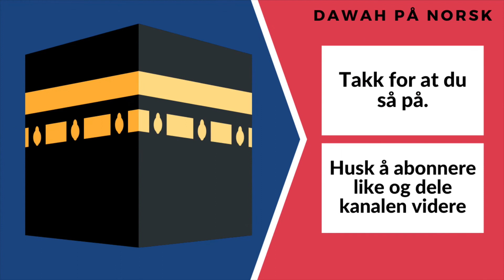Coronavirus - Covid-19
Følg oss gjerne på facebook

I denne videoen prater jeg litt om den vanskelige situasjonen vi er i i dag. Og om pest utbrudd i Sahaba sin tid.

Jeg går også innom Profeten Mohammed SAW som har fortalt om utbrudd av pest og hva man burde gjøre i slike situasjoner.

Jeg håper dere alle har det bra å holder dere friske In Shaa Allah, så må vi be for alle våre brødre og søstre, å spesielt de som er ekstra utsatt å som er blitt smittet.

Måtte Allah gjøre det lettere for dere🙏🏼
Taler: Umar Saeed